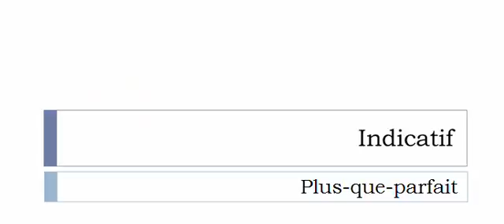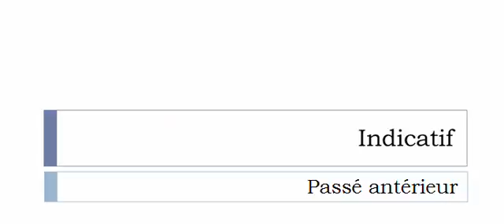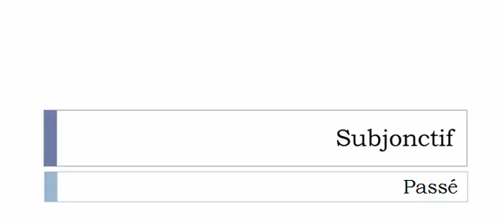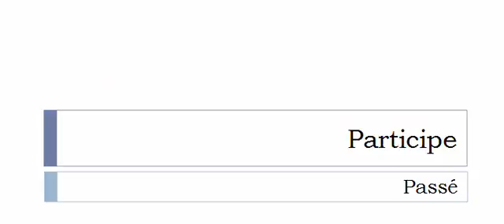Französisch lernen = Konjugation = Détailler